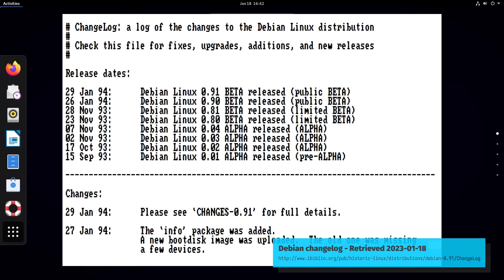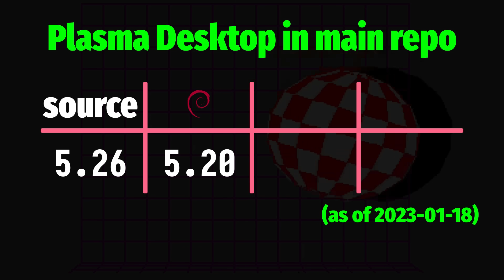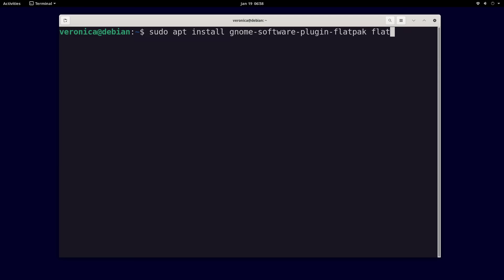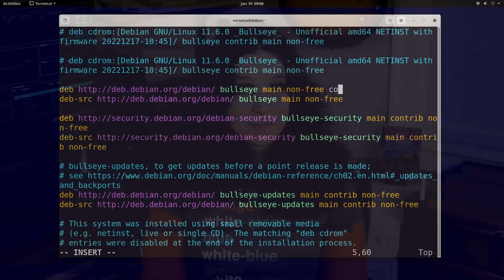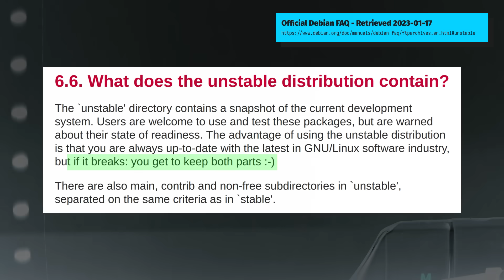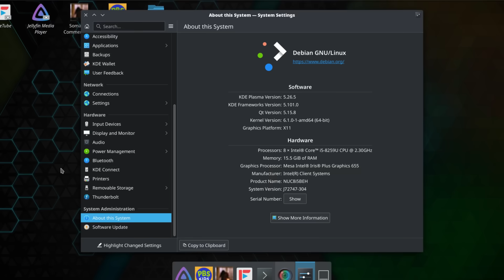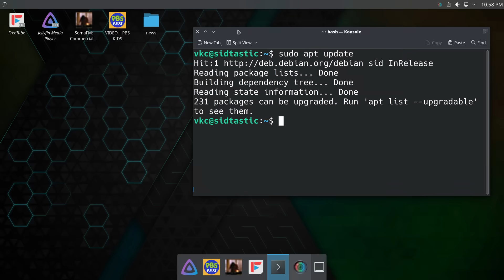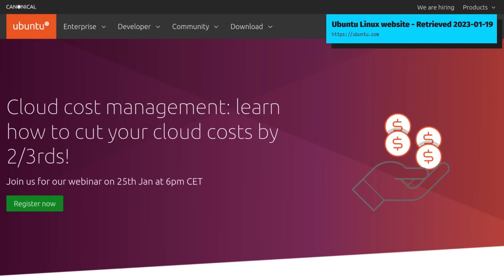Debian is 30 this year. Here's why it's still worth using.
Is Debian for you? Maybe!

In today's Sidtastic episode of Veronica Explains, I dive into Debian, the 30-year-old ancestor of Ubuntu, Linux Mint, Pop!_OS, and so many other Linux distros. We'll also talk about why this Linux distribution so well loved after so long, and who could benefit from using it. Maybe even... you?

0:00 Is Debian old and boring?
0:41 Debian turns 30 this year...
1:25 How does Debian update?
3:21 Flathub is your friend!
4:09 Apt is power - pinning and backporting!
5:07 Sid, btw - Debian's unstable branch!
7:21 So... who is Debian for?
8:25 Ask Veronica - what distro do you use on web servers?